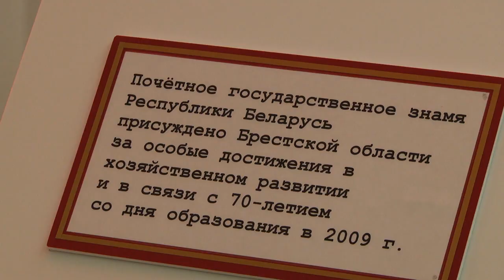2020-01-03 г. Брест. Итоги проекта «12 артефактов». Новости на Буг-ТВ.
2019 год подошел к концу, а значит, настало время и для логического завершения масштабного проекта «12 артефактов». На протяжении года, в стенах Брестского областного краеведческого музея, были представлены музейные экспонаты. Каждый месяц в течение 7 дней, на оценку брестчан и гостей города, выставлялся один музейный предмет, который связан с историей и культурой 1000-летнего города. Каким был завершающий, 12-ый музейный экспонат, расскажут в следующем сюжете.